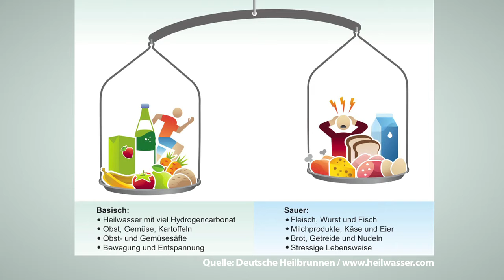Dr. Edeltraud Rau: Wie kommt es zu einer Übersäuerung und was können wir dann machen?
Eine schlechte Ernährungs- und Lebensweise führt zu einer Übersäuerung unseres Körpers. Dr. Edeltraud Rau, Fachärztin für Homöopathie und Naturheilverfahren, erklärt uns, was wir gegen zu viele Säuren in unserem Organismus tun können.